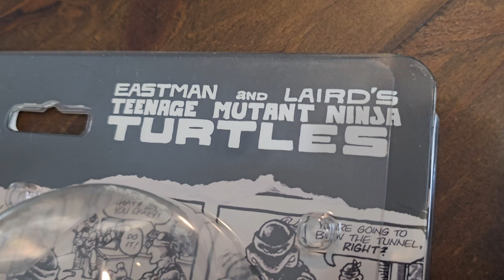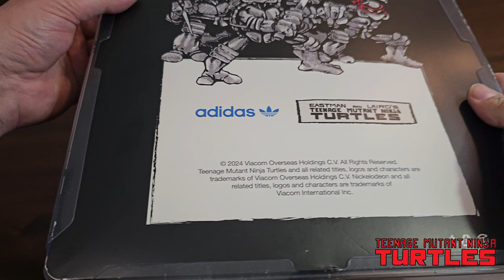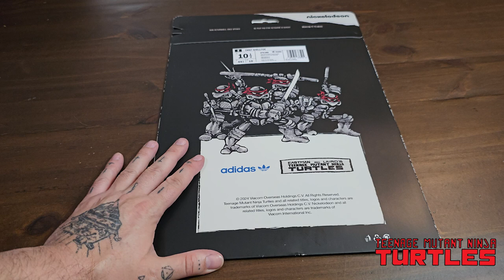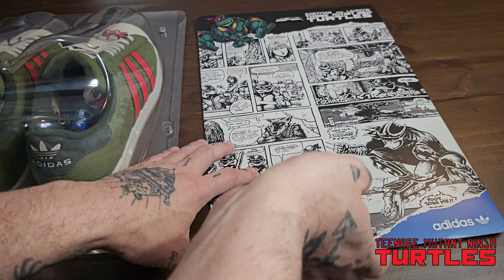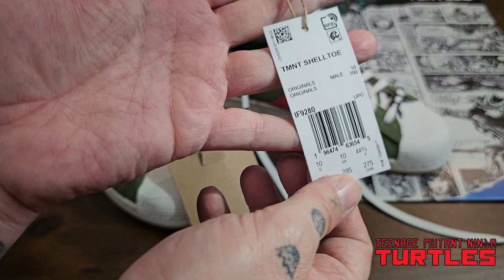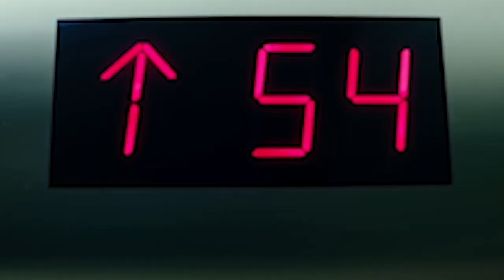2024 Drops! @adidas x @tmnt Unboxing Teenage Mutant Ninja Turtle Superstar Shelltoe Collab Sneakers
I had no idea the small ending portion was such horrible quality. **Shrugs**

0:00 Starting Close Ups
2:40 Box Comic Art
4:10 "Unboxing"
5:00 First Close Up
6:55 Lace Charms
8:45 Unlacing
10:00 TMNT Aglets
12:30 Laces I Like
14:57 Ladder Laced
16:58 Ninja Power!
19:17 Ready to Wear